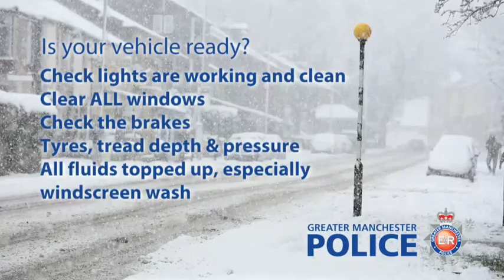Is Your Vehicle Ready for Winter?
Make sure you are ready for winter driving conditions.